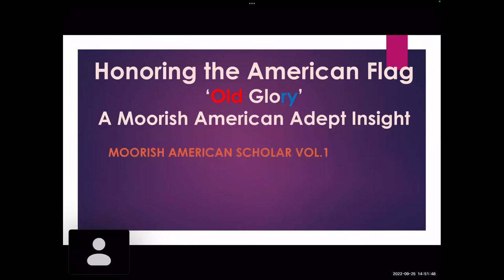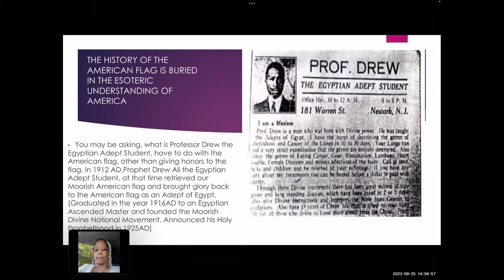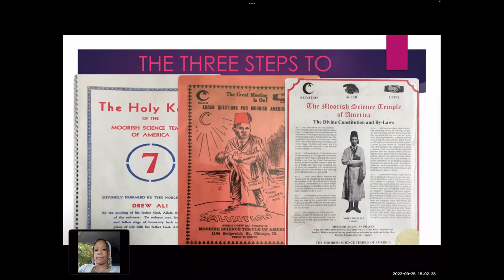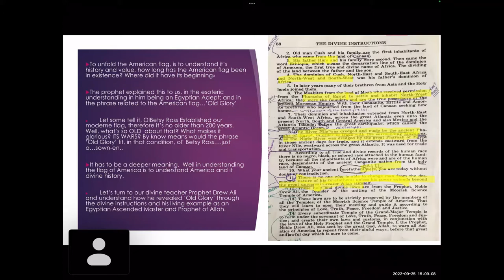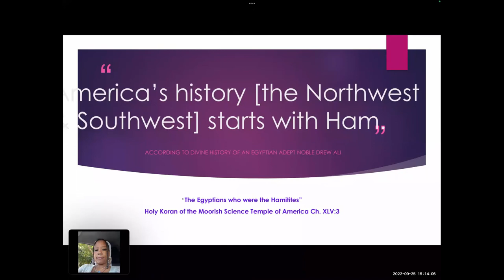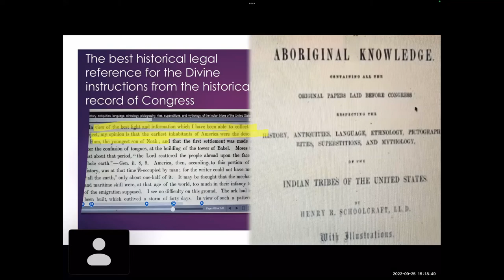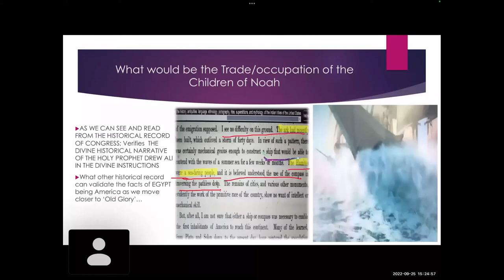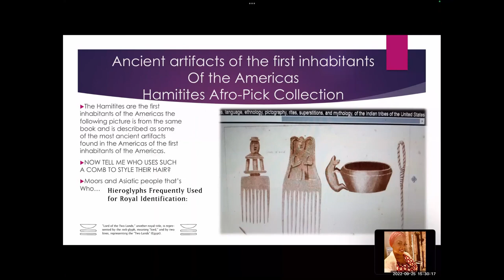National Pride : God Bless the Family-Fatherland -the Empire-Bless the American Flag….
A National Civics'  Historical Lesson. From the Revealers of the Light,
"Old Glory" , The American Flag in the True Light of Day...